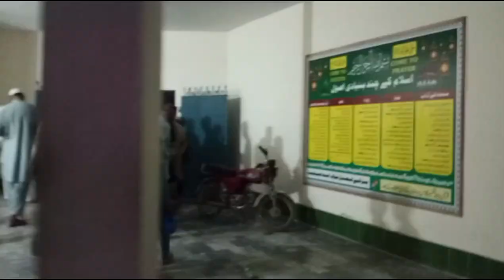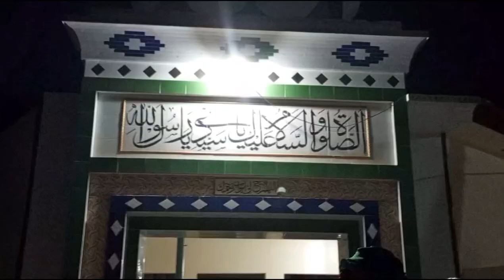Iteqaf syu uthany ka tariqa | zikar illahi k sath itekaf end | ramzan iteqaf Mukamaal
I am Muhammad zubair. I belongs to Pakistan. I live in Faisalabad Punjab Pakistan. I am Randoms video uploaded. I just picked up video & creating my video on its me. My YouTube channel name is zubair Randoms.if you want to create vlog or any else video with me than you can contect me on my number . It's on number also in whatsapp